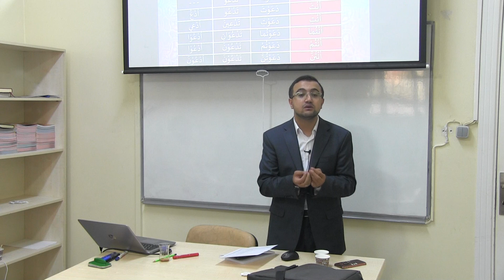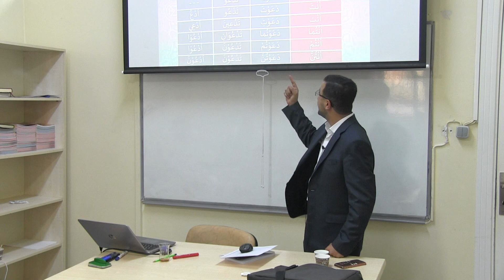المعتل الناقص الواوي بصيغة واحدة للجماعة الذكور والإناث، مع بيان الفرق التقديري بين الصيغتين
في هذا الدرس بيان للفرق بين: أنتم تدعون، وأنتن تدعون، مثلا.
   وهو من الدروس التي أكرمني الله -تعالى- بها في معهد مكة المكرمة فرع غازي عنتاب عام 2018م شارحا كتاب الخلاصة في الصرف لشيخنا عبد البديع النيرباني. نفعني الله -تعالى- به في الدنيا والآخرة.